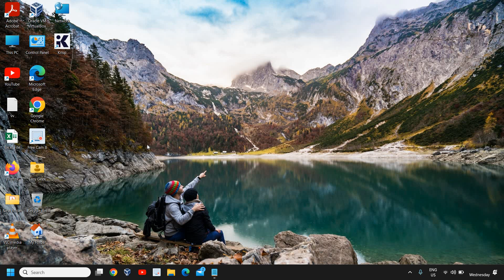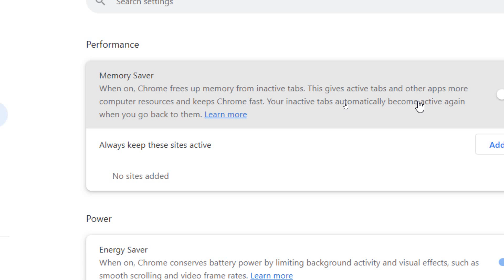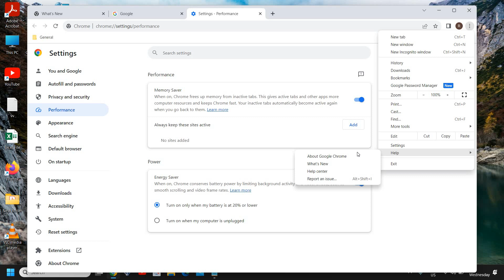Make Google Chrome Faster, Memory Saver & Energy Saver WITH THIS NEW FEATURE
In this video, we're going to show you an exciting new feature that will make your Google Chrome browsing experience faster, save memory, and conserve energy.

Are you tired of Chrome slowing down your computer or draining your device's battery? Well, fret no more! We've discovered a game-changing feature that will optimize your Chrome settings and enhance your browsing performance.

In this tutorial, we'll guide you step-by-step on how to enable and utilize this new feature effectively. We'll explain the benefits it brings, such as reducing memory usage, improving page load times, and extending your device's battery life.

Not only will you learn how to activate this feature, but we'll also provide you with some additional tips and tricks to further enhance your Chrome performance. We'll cover topics like managing extensions, clearing cache and cookies, and optimizing your browsing habits.

Join us as we dive into the world of Chrome optimization and unlock the full potential of your browsing experience. Don't miss out on this opportunity to make your Google Chrome faster, save memory, and conserve energy!

Remember, for more personalized advice based on your own channel data, switch to the "Advanced" mode by toggling the mode on top of your screen. You'll unlock even more valuable insights to grow your YouTube channel. Keep up the great work!